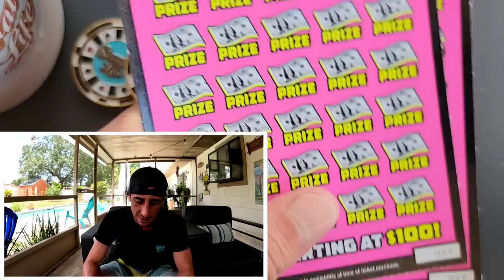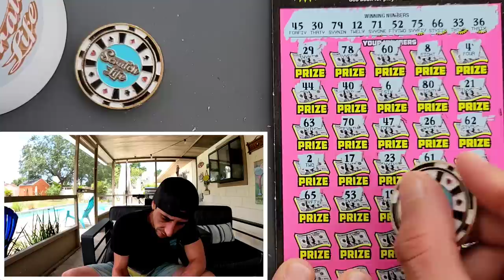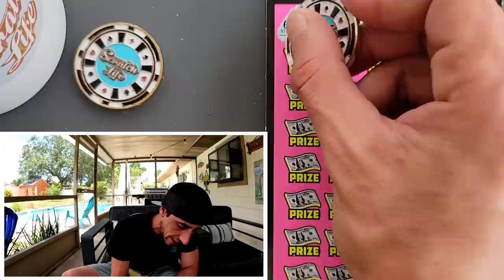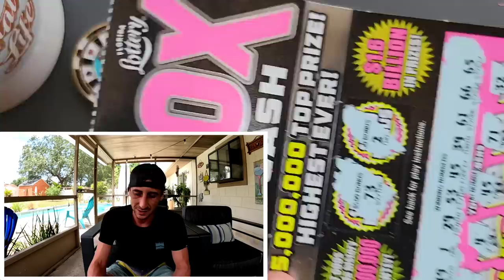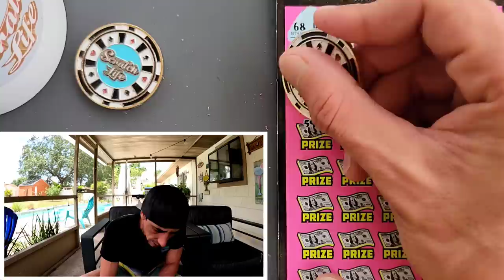💥Matches Everywhere💥 BOOM 500X🚀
Both Ticket were on #17!
2 x $50 500 X the Cash scratch off tickets from the florida lottery!

 The Ring Light I use: